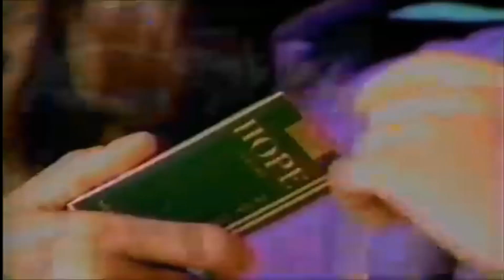Hope Cigarette Commercial - Skiing (Revised)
Hope, The Largest Selling Luxury Cigarette